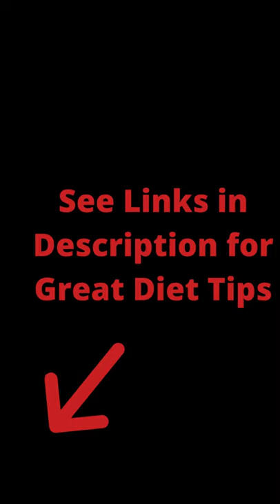Benefits of Eating Avacado. This fruit contains phytonutrients,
health benefits avocado
avocado nutrition
avocado benefits
benefits of avocado
health benefits of avocado
benefits of avocado oil
benefits of avocado for skin
benefits of avocado face mask
health benefits of avocado juice
avocado nutrition facts
avocado on keto
avocado benefits for skin
avocado phytonutrients
keto avocado
avocado benefits for weight loss